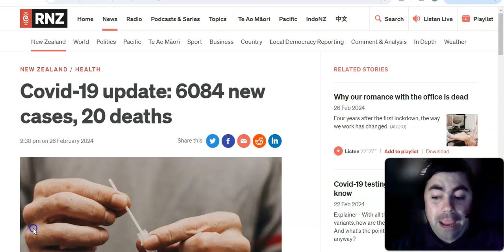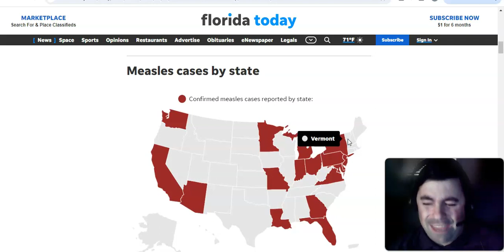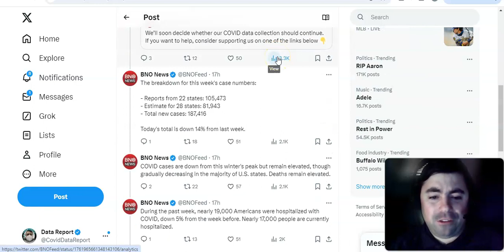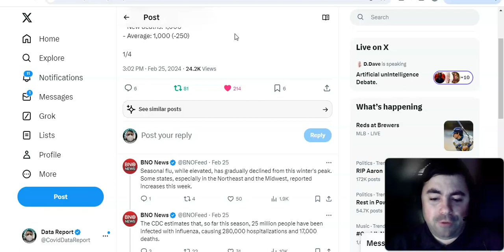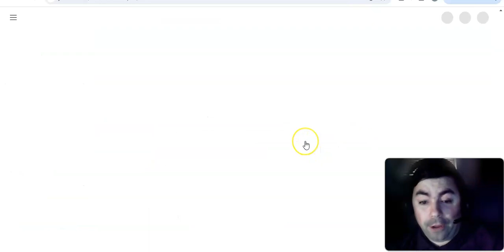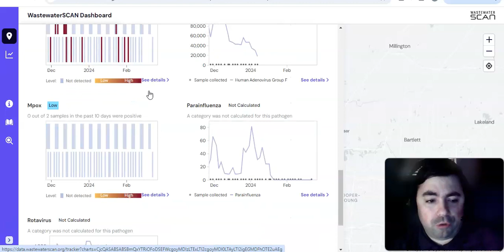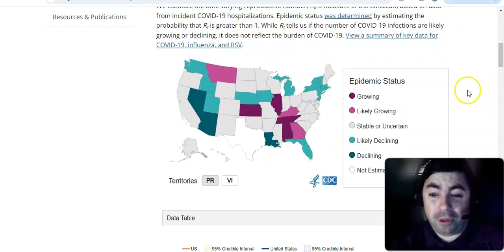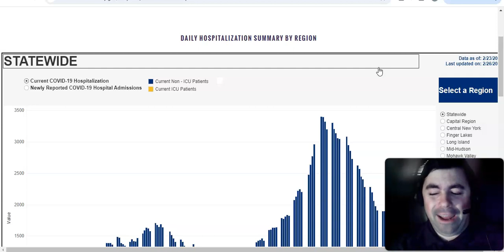Monday's Pandemic Update: Covid And Flu Dropping, But Measles Continues To Rapidly Spread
The Monday edition of the pandemic update with the latest news and data on Covid Flu and other viruses.